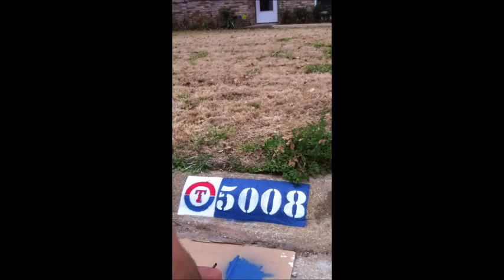Kicked To The Curb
Video camera follows a curb painter as he paints a custom address.